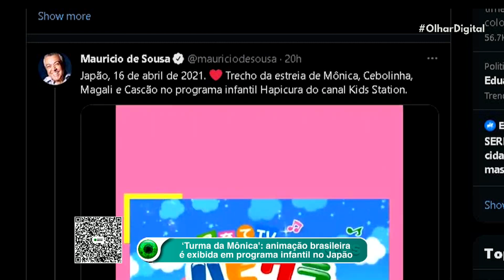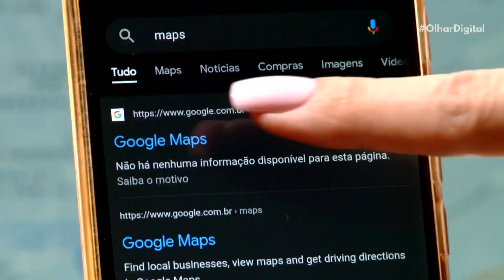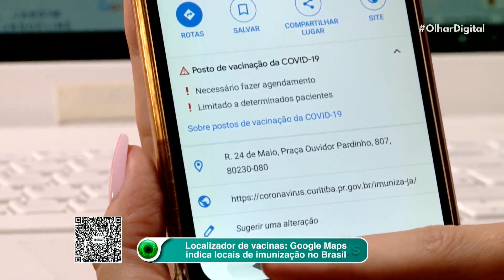'Turma da Mônica': desenhos são exibidos em programa infantil no Japão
A animação clássica brasileira ‘Turma da Mônica’ foi exibida durante o programa infantil Hapicura, do canal Kids Station TV, no Japão. Por lá, a turminha estreou sob o nome 'Monika & Furenzu', o equivalente a 'Monica e Amigos", na tradução para o português.